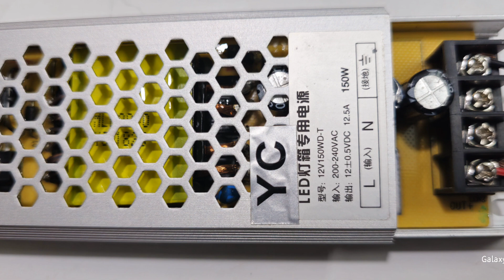LED power supply not stable output